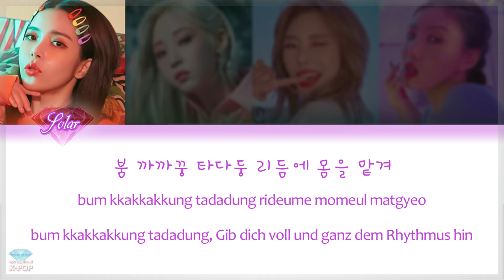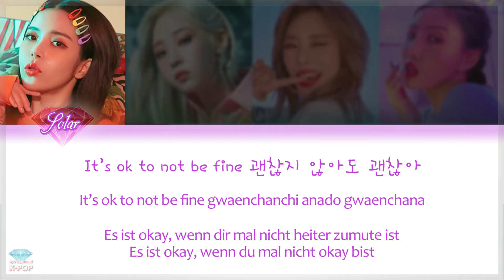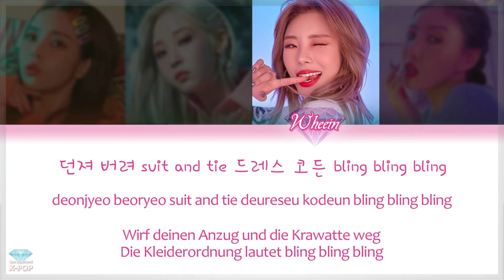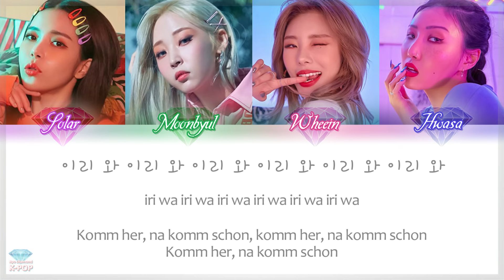MAMAMOO (마마무) - gogobebe (고고베베) - Deutsch / German Color Coded Lyrics / Ger Sub [Han/Rom/Ger]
MAMAMOO sind im März 2019 zurückgekehrt und haben mit 'White Wind' ein tolles neues Mini Album veröffentlicht, dessen Song 'Gogobebe' (고고베베) dazu auffordert, einfach mal verrückt zu sein, auszubrechen und Party zu machen.
Das Album im Winter-Look stellt den vierten Teil Ihres 'Four Seasons Four Colors' (Vier Jahreszeiten, vier Farben) Projekts dar.
Locker und beschwingt verbreitet der Song gute Laune - Ich hoffe bei euch auch ^^

Ich würde mich wie immer sehr über einen Like und ein Abo freuen!
Und liebe Diamonds - Teilt das Video gerne mit anderen K-POP Fans.

MAMAMOO gogobebe
MAMAMOO gogobebe deutsch
MAMAMOO gogobebe german
MAMAMOO gogobebe ger sub
MAMAMOO gogobebe german translation
MAMAMOO 마마무 gogobebe 고고베베
MAMAMOO gogobebe lyrics
gogobebe lyrics
MAMAMOO gogobebe audio
MAMAMOO gogobebe color code
mamamoo deutsch
mamamoo german
mamamoo ger sub
mamamoo color code lyrics
kpop deutsch
kpop german
kpop ger sub
마마무
고고베베